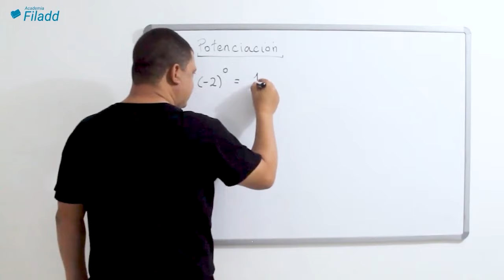Preicfes con énfasis en Medicina para la prueba Saber 11° (ICFES) | Filadd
¡Hola! Te invitamos a ser parte de Filadd. Prepárate para la prueba Saber 11° (ICFES) con nuestro preicfes con énfasis en Medicina.
Allí tendrás acceso a todos los videos de la materia ya grabados para que puedas verlos cuando quieras, las veces que quieras; apuntes descargables y un grupo de consultas con el/la profe para resolver todas las dudas.

Sobre nosotros:
Filadd es un preicfes 100% online que ofrece cursos personalizados para la preparación de la prueba Saber 11° (ICFES) en: Lectura Crítica, Matemáticas, Sociales y Ciudadanas, Ciencias Naturales e Inglés, y en general.

Academia Filadd, la nueva forma de estudiar.